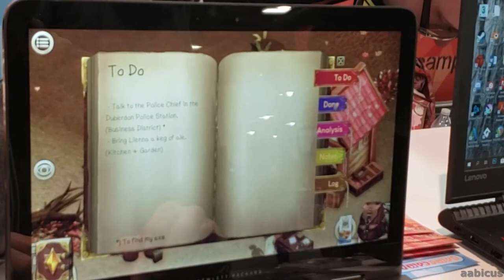Pendula Swing - GDC 2019 Indie Game Interview and Gameplay Showcase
Pendula Swing is an episodic adventure game inspired by TV series, set in a Fantasy version of the American Roaring 20s. Season 1's protagonist is Brialynne, a once famous dwarven hero who is forced to return to a world she no longer recognizes.

and follow @Valiant_GS on Twitter for upcoming news as it comes!

This video was made by our reporter aabicus! Follow him on twitter at @aabicus to learn when his future videos are going live.